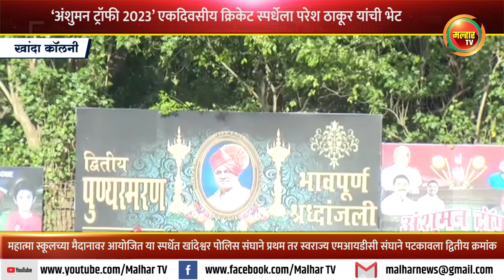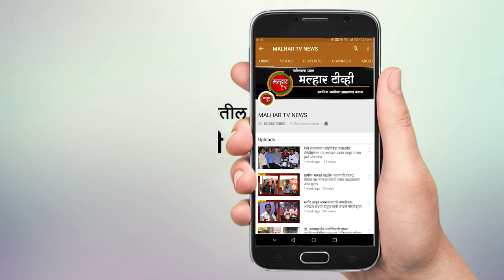‘अंशुमन ट्रॉफी 2023’ एकदिवसीय क्रिकेट स्पर्धेला माजी सभागृहनेते परेश ठाकूर यांची भेट !!!